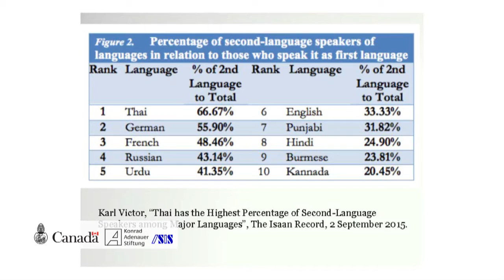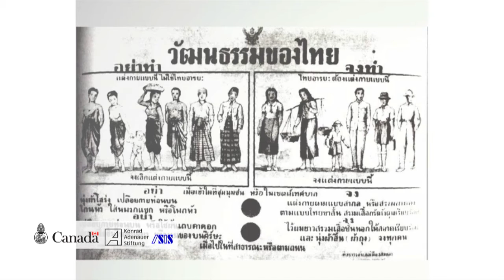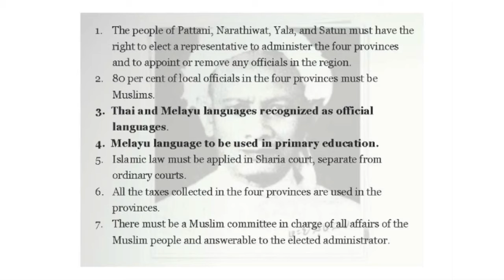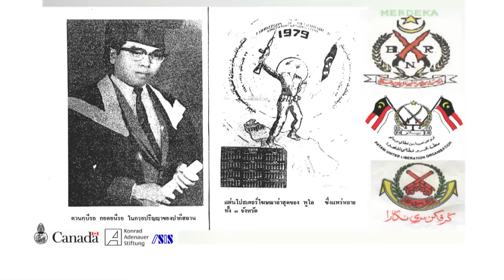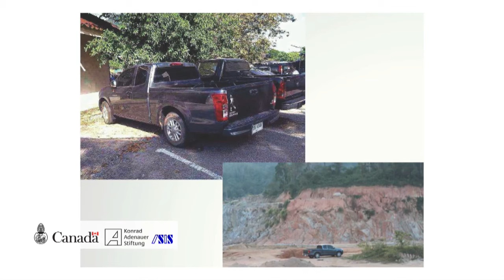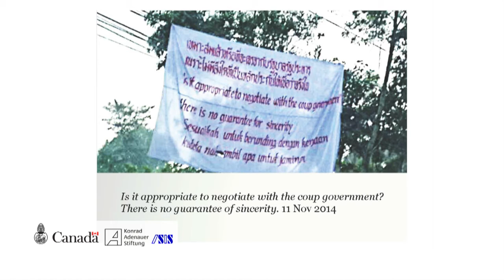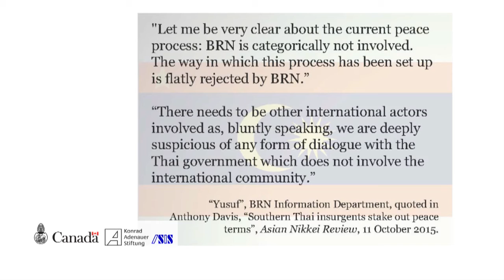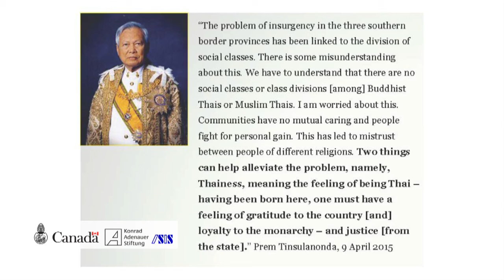Thailand’s Deep South Update : Language as Peacemaker? 1/2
Institute of Security and International Studies (ISIS)
Public Forum 'Thailand’s Deep South Update : Language as Peacemaker?'
At  9.00 – 11.30 a.m. Wednesday, 4th November 2015.
Room 111, Maha Chulalongkorn Building, Chulalongkorn University.

Opening Remarks :
Mr. Michael Winzer
Resident Representative to Thailand, Konrad Adenauer Stiftung

H.E. Mr. Philip Calvert
The Ambassador of Canada to Thailand

Speaker :
Assist. Prof. Dr. Srisompob Jitpiromsri
Director of Deep South Watch (DSW)
Member of Thai Negotiation Team in the Peace Talks

Mr. Matthew Z. Wheeler
South East Asia Analyst
The International Crisis Group (ICG)

Prof. Dr. Victor V. Ramraj
Professor and Chair Centre of Asia-Pacific Initiatives (CAPI)
Faculty of Law, University of Victoria, Canada

Prof. Dr. Chaiwat Satha-Anand
Founder and Director of the Peace Information Centre, Thammasat University

Prof. Dr. Suwilai Premsrirat
Research Institute for Language and Cultures of Asia, Mahidol University